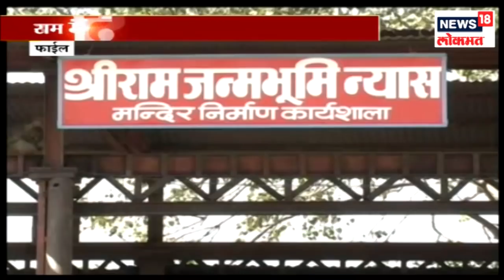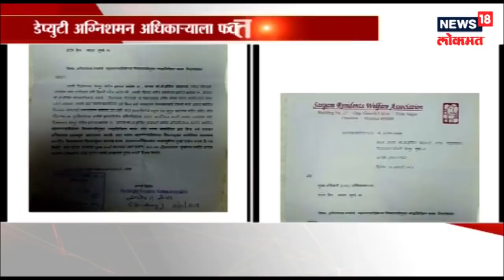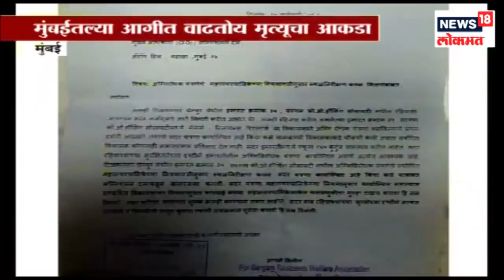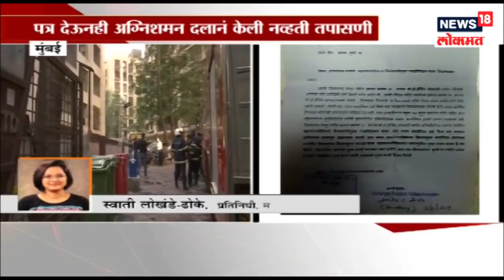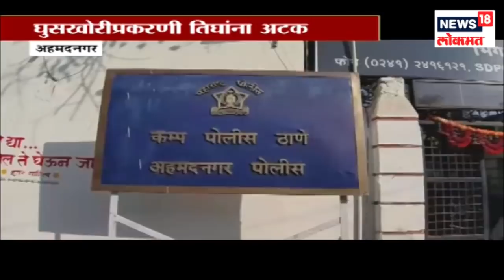मॅगीवर पुन्हा एकदा बंदी ?, Video पहा | 4 Jan 2019 | SAKAALCHYA BAATMYA